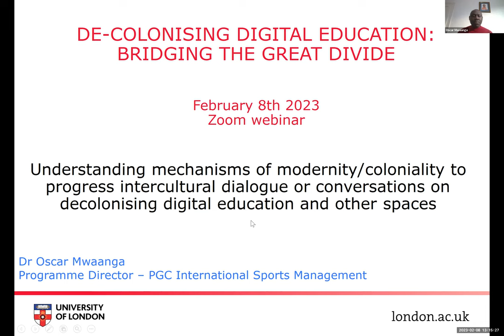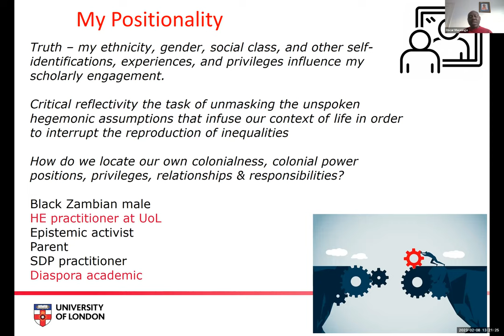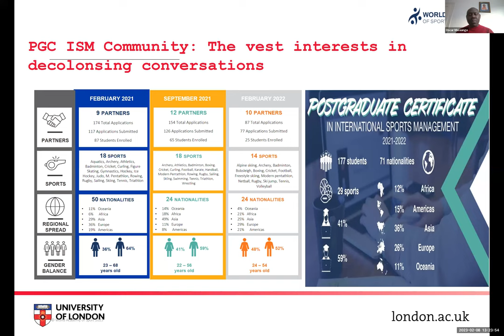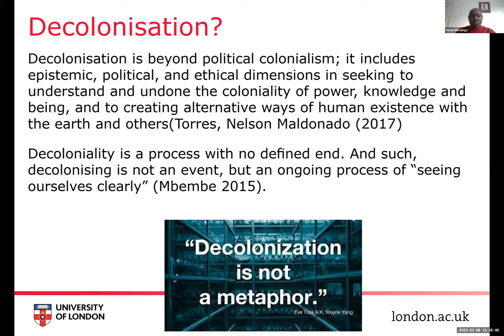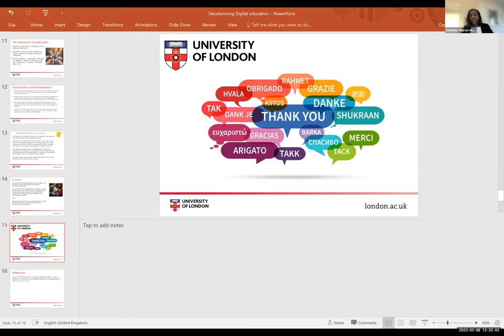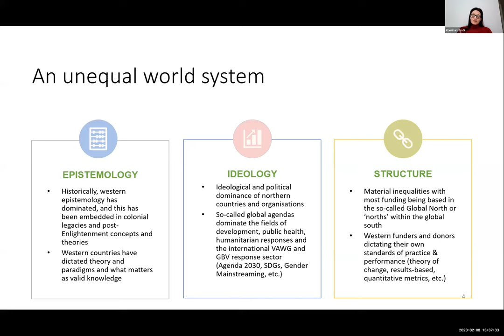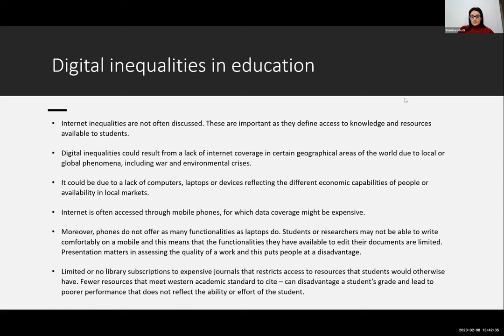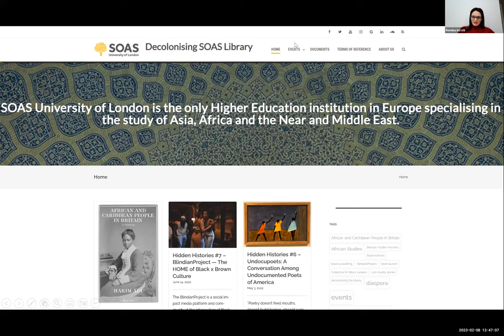De-Colonising Digital education: Bridging the Great Divide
Dear viewers,

This is the final recording composing of both speaker presentations and cameras of the above-titled event which took place online via Zoom on 08/02/2023.